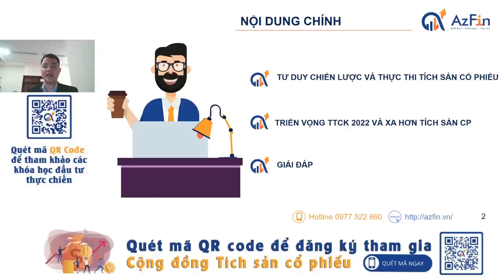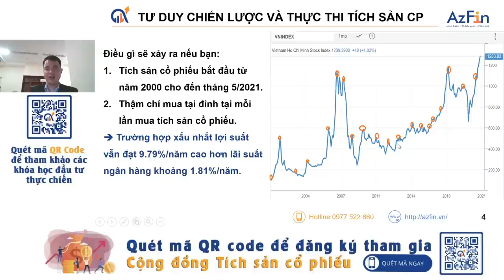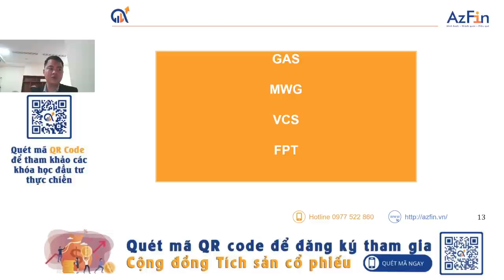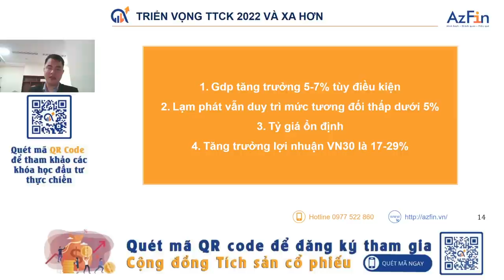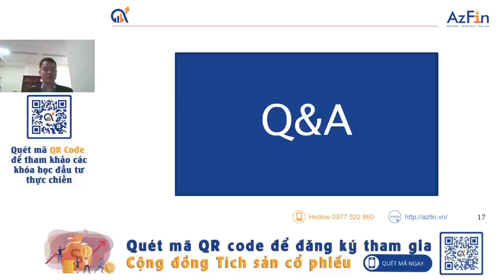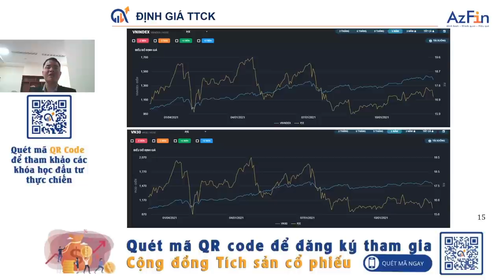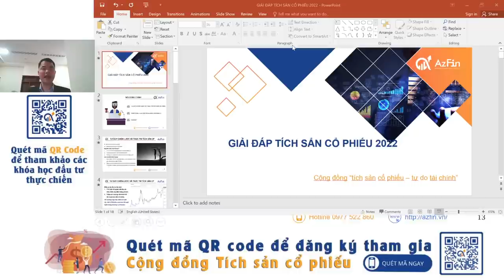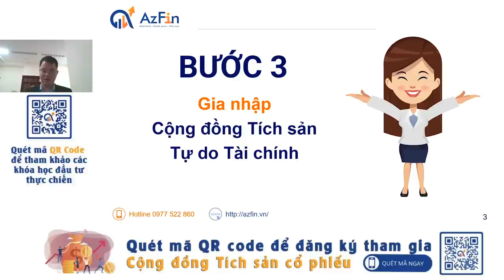Giải đáp Tích sản cổ phiếu 2022 (Livestream) | AzFin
📢QUY CHẾ THAM GIA CỘNG ĐỒNG “TÍCH SẢN CỔ PHIẾU” TỪ 01/01/2021:
1. Mỗi người hàng tháng/quý đều đặn nộp vào tài khoản chứng khoán của bản thân và thực hiện mua cổ phiếu, KHÔNG giới hạn số tiền mua cổ phiếu hàng tháng/quý.
2. KHÔNG GIỚI HẠN thời gian mua cổ phiếu tích sản trong tháng (quy chế trước ngày 1/1/2021 thực hiện mua từ ngày 5-15 hàng tháng).
3. Thành viên tích sản thực hiện mua cổ phiếu đều đặn hàng tháng (khuyến khích) hoặc mua cổ phiếu hàng quý (Bắt buộc).
4. Thành viên tích sản sẽ được lựa chọn tối thiểu 1 cổ phiếu, tối đa là 5 cổ phiếu trong suốt cả quá trình tích sản tối thiểu 1 năm (Danh sách cổ phiếu được AzFin hỗ trợ đưa ra và có giải đáp từng cổ phiếu).
5. Thành viên mới được hướng dẫn và BẮT BUỘC mở tài khoản tích sản tại công ty chứng khoán (CTCK) đồng hành cùng cộng đồng là công ty chứng khoán Đại Nam (DNSE) để đảm bảo duy trì được kỷ luật đầu tư tích sản.

🎁 Lợi ích nhà đầu tư đạt được

Thành viên của Cộng đồng “TÍCH SẢN CỔ PHIẾU - TỰ DO TÀI CHÍNH”, được hỗ trợ toàn bộ kiến thức, kỹ năng để trờ thành 1 nhà tích sản chuyên nghiệp.
Xây dựng cho mình 1 thói quen tích sản tốt như truyền thông xưa nay ông cha ta để lại.
Tạo dựng thành công một kênh thu nhập thụ động hiệu quả.
Xây dựng một truyền thống tích sản có thể lan tỏa cho gia đình, các thế hệ sau.
Trở thành một chuyên gia đầu tư thực thụ được xã hội công nhận và tôn trọng.
Có cơ hội được trở thành đội ngũ giảng viên, diễn giả, Coaching chuyên nghiệp về đầu tư tài chính.

🚫THÀNH VIÊN TÍCH SẢN SẼ ĐƯỢC MỜI RA KHỎI CỘNG ĐỒNG VÀ KHÔNG ĐƯỢC HỖ TRỢ NỮA KHI VI PHẠM 1 TRONG 3 ĐIỀU SAU:

1. Mua - Bán cổ phiếu không thuộc danh mục cổ phiếu do AzFin khuyến nghị.
2. Trong vòng 3 tháng (1 quý) không phát sinh bất kì giao dịch mua cổ phiếu tích sản nào.
3. Bán cổ phiếu tích sản khi chưa đạt mức target giá khuyến nghị bởi AzFin.
4 bước trở thành thành viên của Cộng đồng Tích sản đầu tiên tại Việt Nam.
Bước 1: Đăng ký tham gia và hoàn thành phí thành viên
- Chuyển khoản, hoàn thành lệ phí như trong form hướng dẫn và điền mã xác nhận vào form. AzFin chỉ thu phí thành viên 1 lần duy nhất.
- Sau khi bấm hoàn thành form, AzFin sẽ gửi xác nhận đăng ký thành công và hướng dẫn mở tài khoản tích sản tại Công ty chứng khoán DNSE tới email của Nhà đầu tư.

Bước 2: Mở tài khoản tích sản tại Công ty chứng khoán DNSE
Hướng dẫn mở tài khoản tích sản tại Công ty chứng khoán DNSE tới email của Nhà đầu tư ngay khi thành viên hoàn thành form đăng ký tại bước 1

Bước 3: Tham gia cộng đồng và bắt đầu “Tích sản cổ phiếu - Tự do tài chính”

- Đường link tham gia vào Cộng đồng “Tích sản cổ phiếu - Tự do tài chính” sẽ được gửi tới email của Quý Nhà đầu tư trong vòng 24 giờ (ngày làm việc) hoặc 72 giờ (ngày nghỉ cuối tuần và ngày lễ) kể từ thời điểm Quý Nhà đầu tư chuyển khoản lệ phí thành công.
- Quý Nhà đầu tư vui lòng bấm vào đường link của Cộng đồng tích sản, trả lời chính xác 03 câu hỏi lọc thành viên để được duyệt vào cộng đồng.

Bước 4: Duy trì kỉ luật tích sản đều đặn cùng các thành viên khác
Thành viên thực hiện tích sản đều đặn hàng quý/hàng tháng theo quy chế của cộng đồng Tích sản cổ phiếu - Tự do tài chính. Chi tiết thông tin cộng đồng tích sản tại link sau